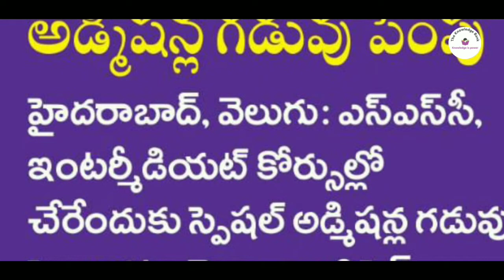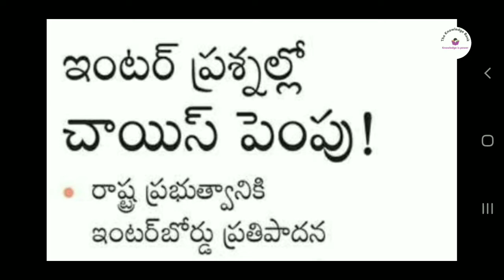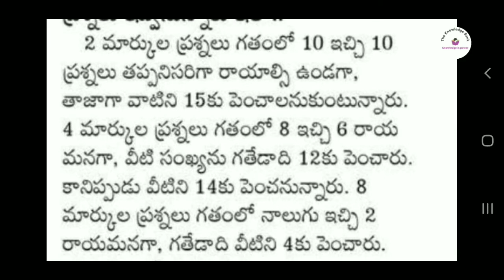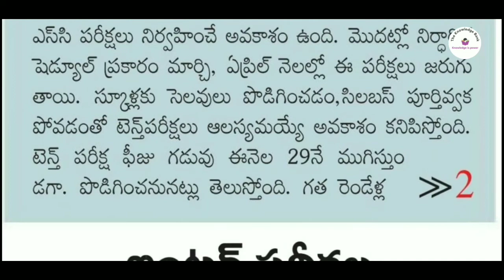No free pass in 10th (SSC) & Inter | Inter Question paper choices increased | TS Toss 10th, inter